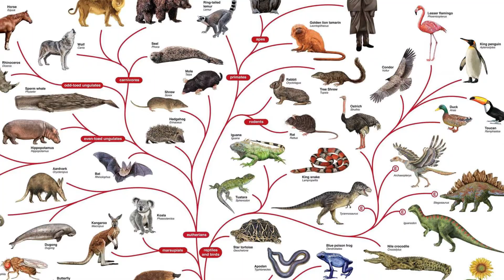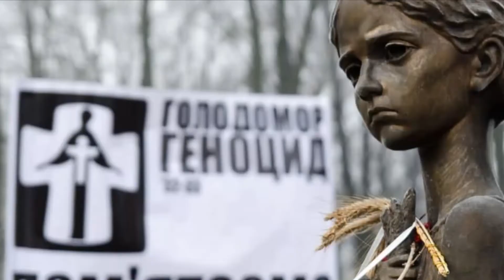Чому дарвінізм небезпечний?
24 листопада 1859 року вийшла друком праця Чарльза Дарвіна «Походження видів шляхом природного добору або збереження обраних рас у боротьбі за життя», більше відома як «Походження видів». Вже тоді книга здійснила революцію в біології та антропології, а також мала великий вплив на формування деяких ідеологій епохи модернізму.

Теорія Чарльза Дарвіна поставила людину в один ряд з тваринами, чим створила систему видів, що виключала унікальність людини з-поміж тваринного світу. Одне це твердження мало катастрофічні наслідки.

Перегляд розуміння цінності людини та її походження (від найвищого Божого творіння до біологічної істоти ряду ссавців) дав фундамент для розвитку страшних ідеологій останніх 150 років. Вона нікуди не зникла і сьогодні.

Ідеї мають значення, навіть якщо вони були проголошені давно.

Ця дата дає нам черговий привід задуматися над цінністю людини, її унікальністю в природі. Підтвердженням цього є жертва Ісуса Христа, який заради вічного життя людей віддав себе на розп‘яття, чим засвідчив найвищу і досконалу Божу любов саме до людини як Його творіння.